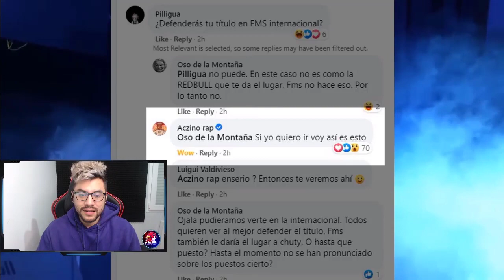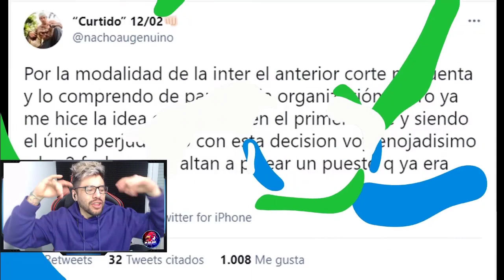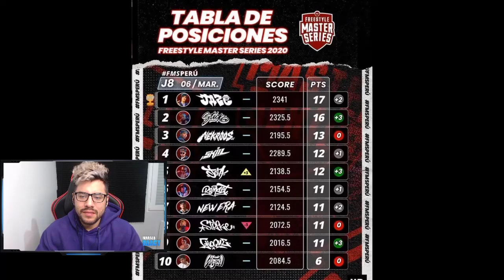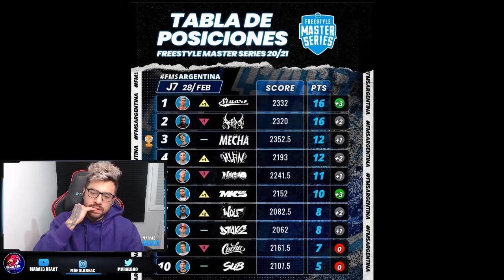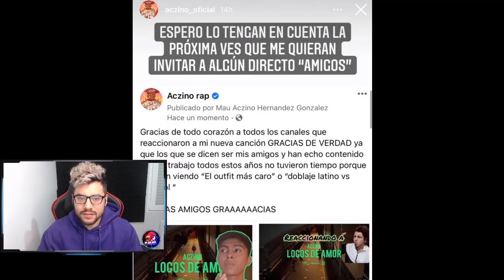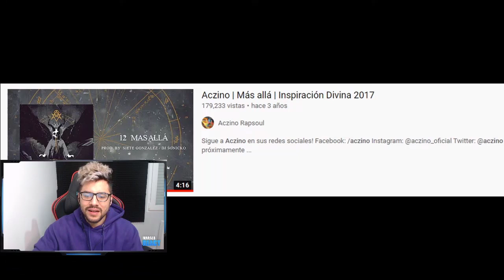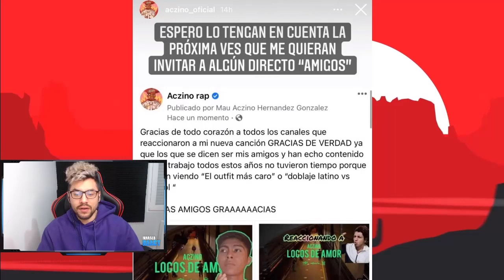¡ACZINO A FMS INTERNACIONAL! | BEEF A YOUTUBERS | STUART VS PAPO